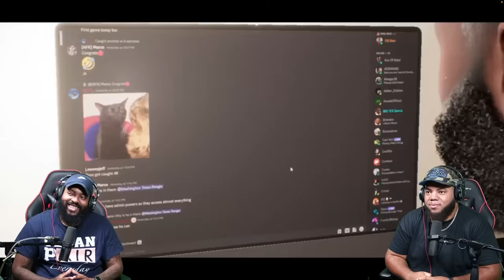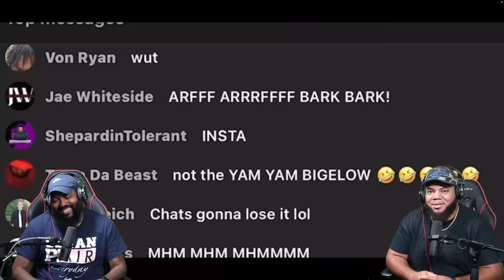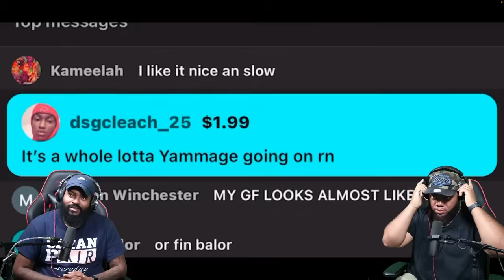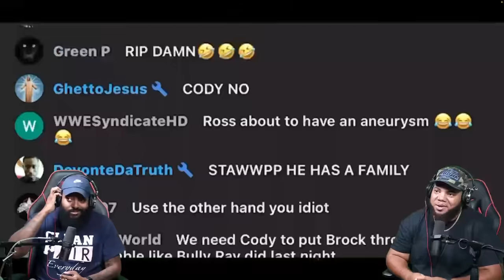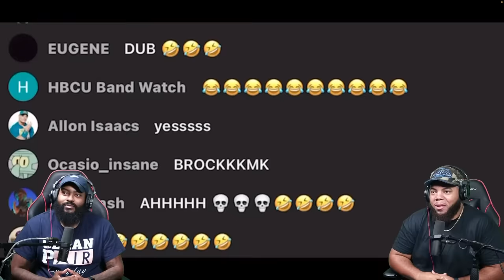INTHECLUTCH ENT RTWM EPISODE 1